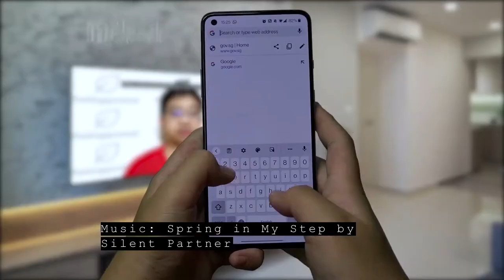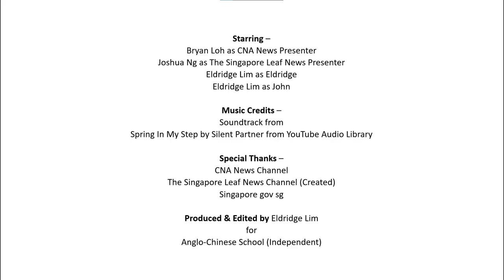Anglo-Chinese School (Independent) – Prove It Contest 2021 2nd runner-up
Organised by the National Library Board, the S.U.R.E. Prove It! Contest 2021 aimed to equip students with information literacy skills in the digital age and apply it to current affairs consumed online.

For more information about the contest and the top 10 school teams, please